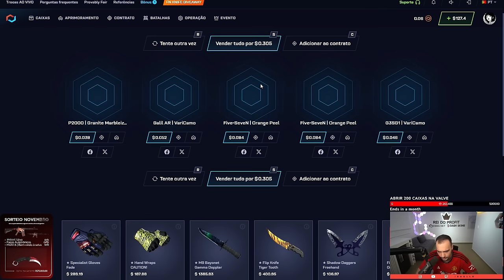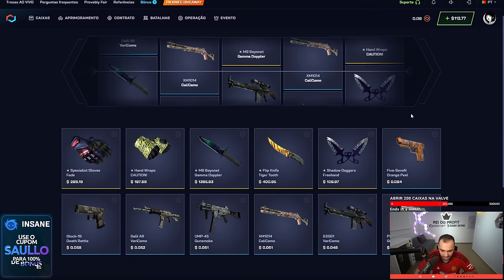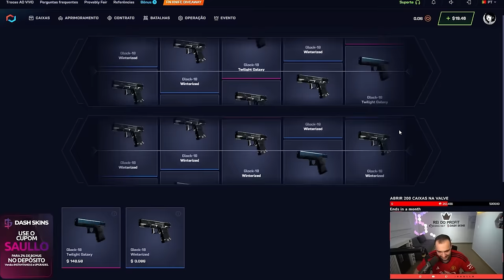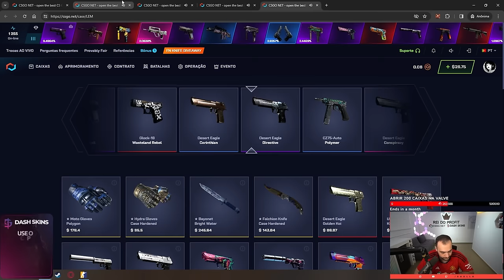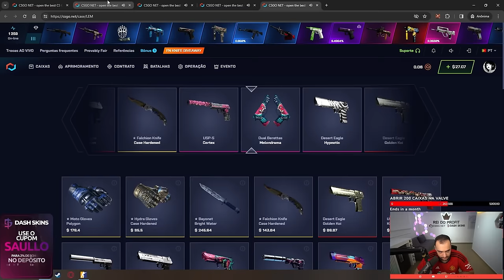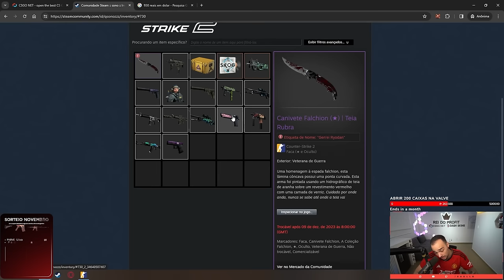Esse INSCRITO NUNCA teve FACA... Ganhei para ele sua PRIMEIRA na CAIXA "ALL IN"